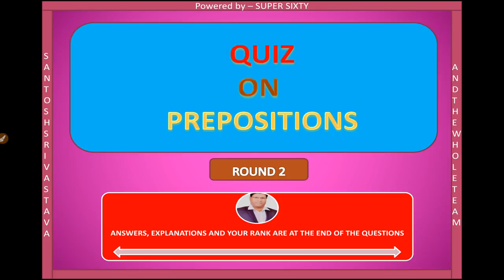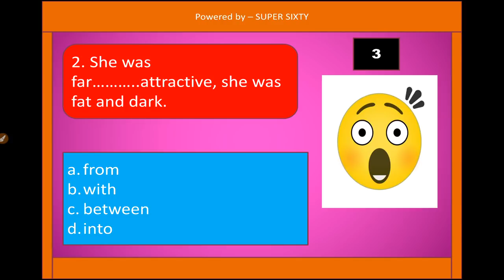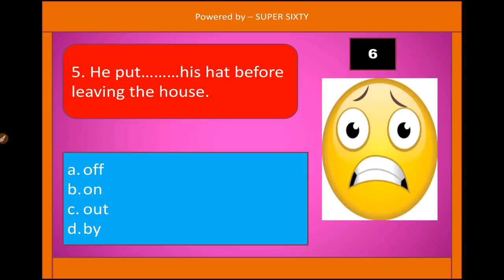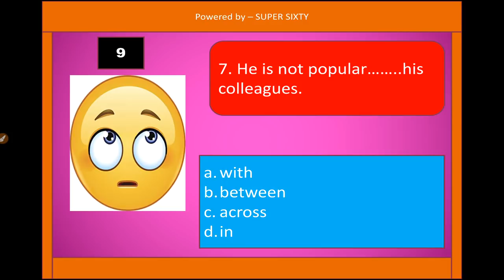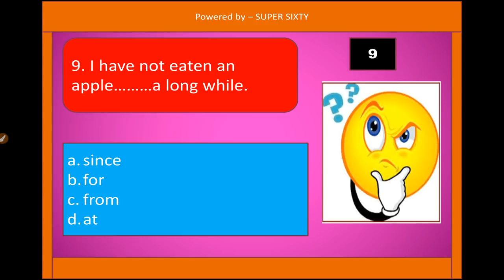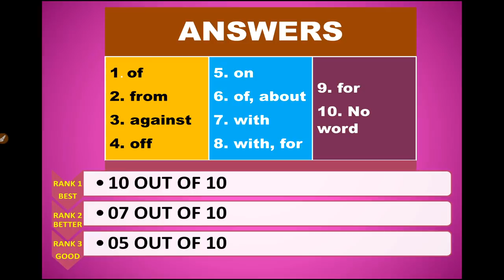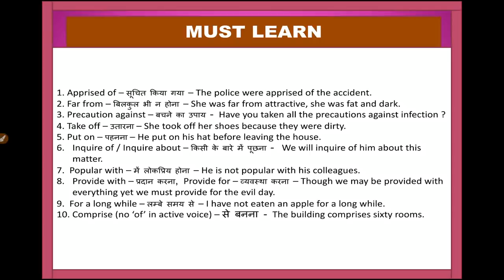PART 2- MOST IMPORTANT PREPOSITIONS -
FOR YOUR UPCOMING EXAMS, YOU MUST PREPARE THESE FILLERS.